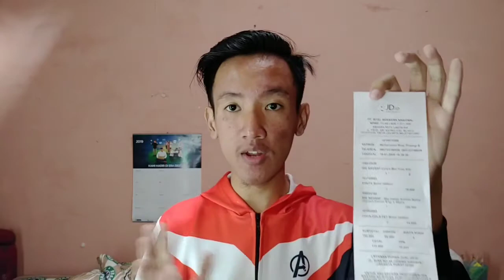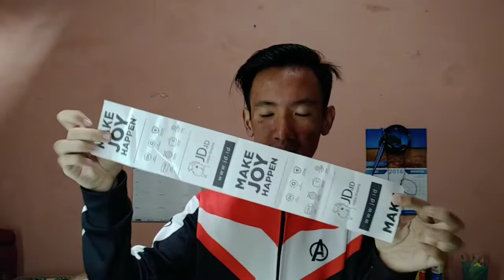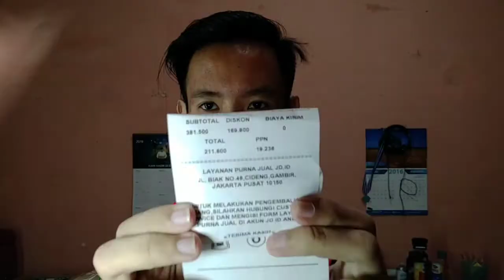UNBOXING 3 BOX PAKET MAKANAN DI JD.ID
Jajan terus 😹